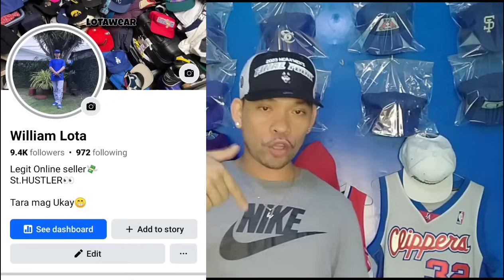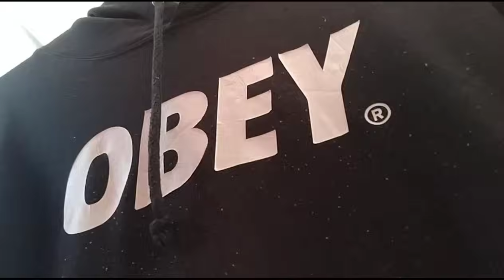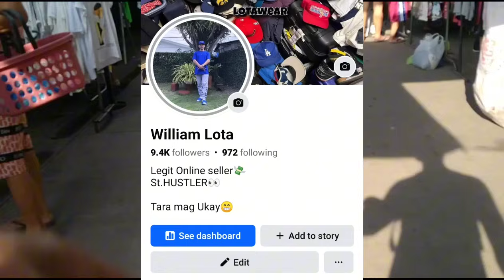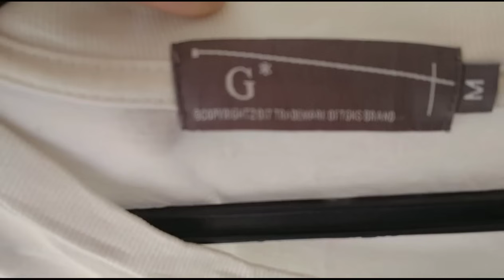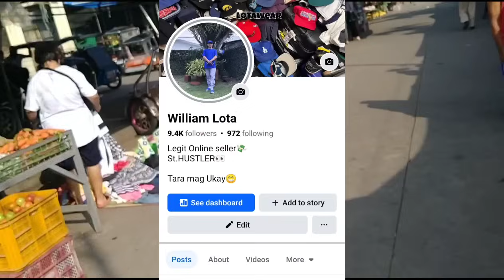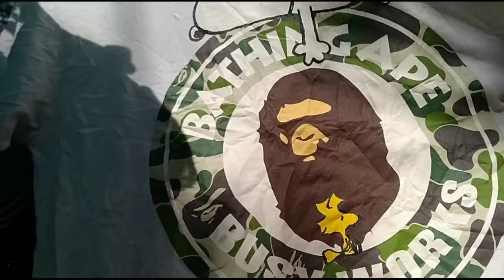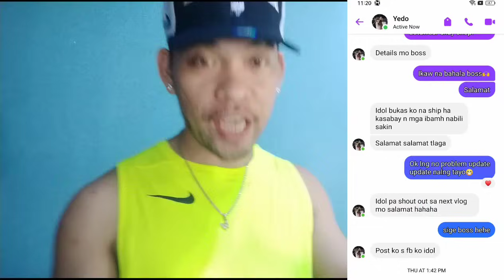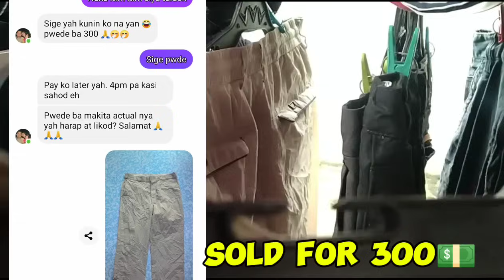THRIFT EP #98 UKAY HUNTING SA TATLONG FLEA MARKET.. ANG DAMI KUNG NAKUHA ANG MUMURA LANG😱😱 PALDOO 💵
episode 98 flea market hits pampanga/bataan
dami kung nakuha. bape shirt 50 pesos only